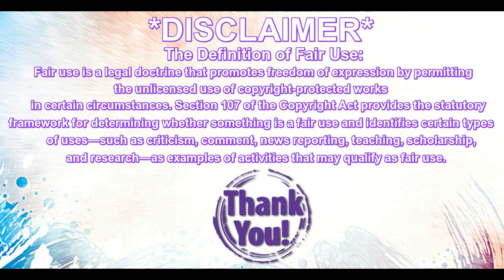Denma Reacts: Viktoria Modesta 'Prototype'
This song is AMAZING and I love the message Viktoria is promoting. See guys-just because you may have a disability DO NOT let it hinder your dreams! Even if it's to become a pop star. The original video link is posted below-go show it some love!
If any of my viewers are from across the sea, is she more popular over there? IDK why she hasn't blown up here. She is so talented!
XOXO,
Denma

Here's some of my contact links for you internet savvy peeps:
World of Warcraft: Denma-Dizzykat#1819  LazyNPC-Lita#1412